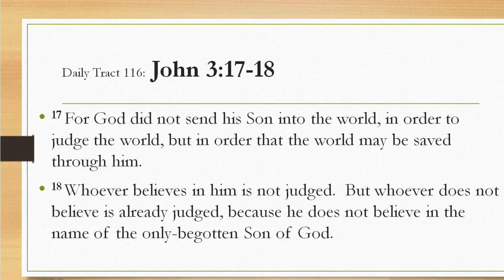Dad’s Bible Tract116 - John 3:17-18